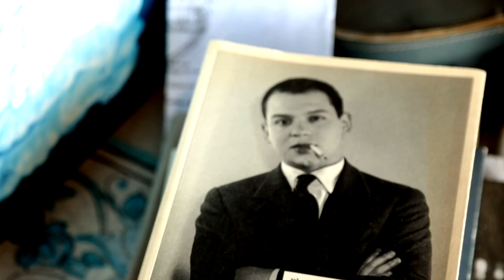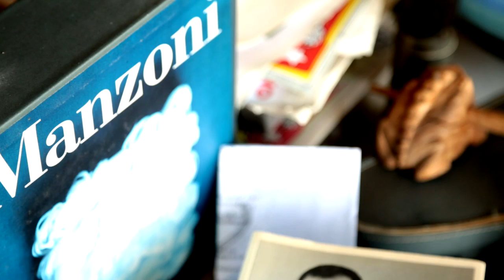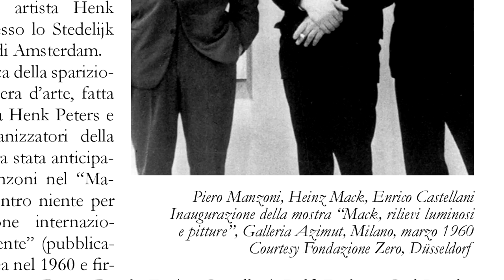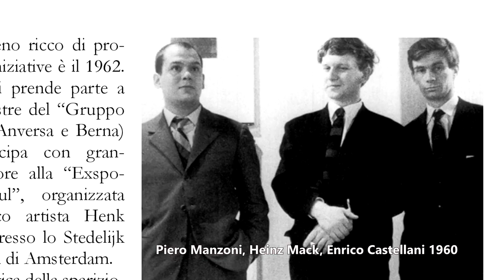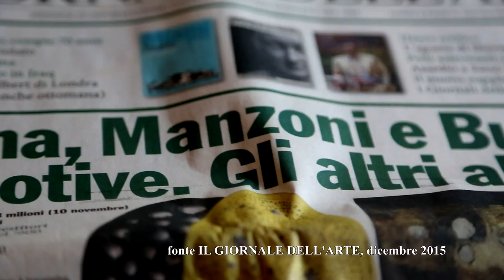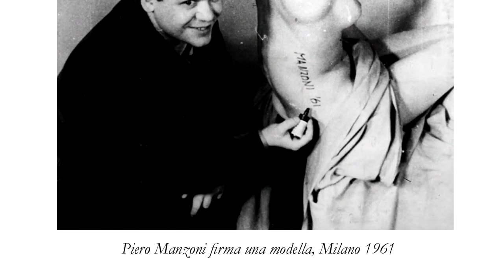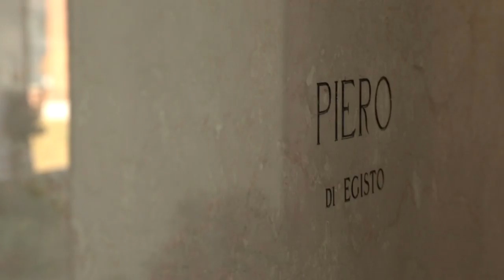PIERO MANZONI a Soprazocco (Brescia) - le vacanze da infante di un genio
ESCLUSIVA - PIERO MANZONI, un artista rivoluzionario e grande anticipatore nell'arte moderna; uno dei 3 artisti italiani del dopo guerra che vende alle aste nel mondo a oltre 10 milioni di dollari. Di Milano ma con origini cremonesi, di Soncino. A Soprazocco di Gavardo BS i nonni avevano - e ancora oggi gli eredi -  una grande casa ove passare il tempo con la natura e nella tranquillità.